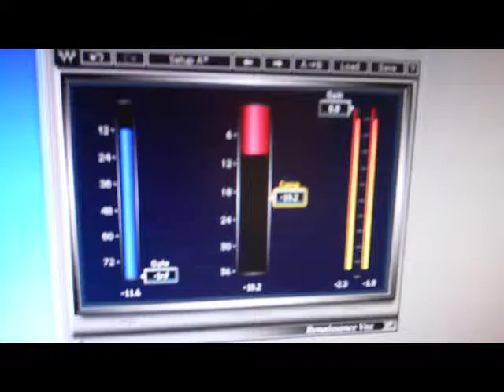Trailer Jahresrückblick 2011